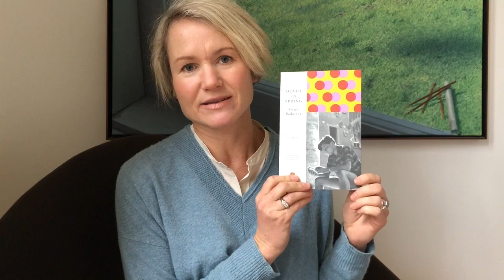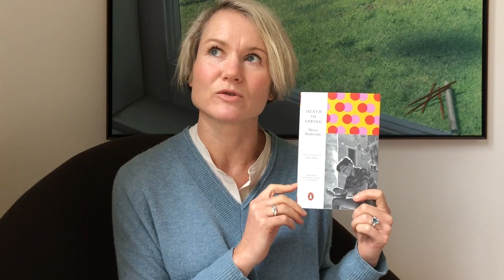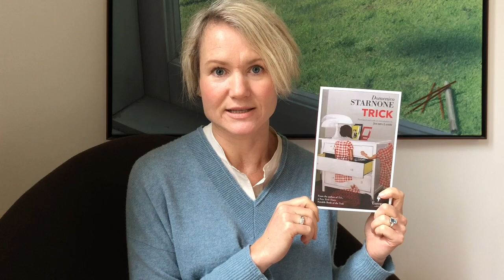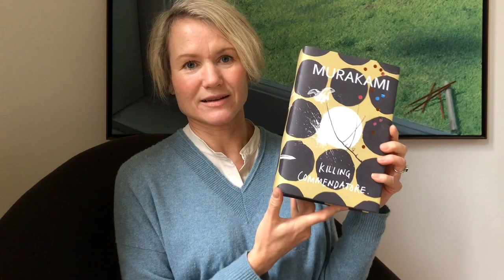Spring TBR 2018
I started making a Spring TBR and it went off the rails.  ;)  But here are the books!

Podcast:  Books on the Go

Litsy:  @abailliekaras